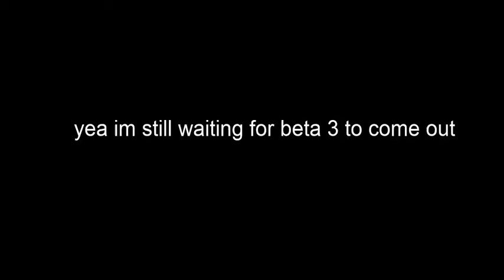the creatures of Brutal Half-Life